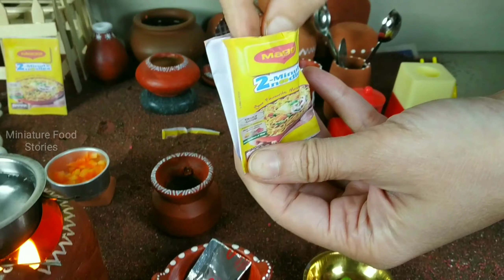How to Prepare Masala Maggi + 2 Types of Sauce | Miniature Cooking | Maggi Recipe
Hi all,

In this video, we are preparing miniature maggi with 2 types of sauces i.e. tomato sauce and chilli sauce.

Enjoy the miniature details and let us know if we are able to revive your childhood.

Do checkout our other videos for more recipes.